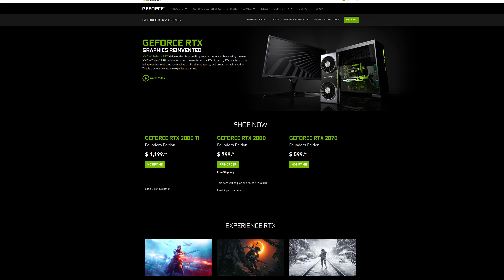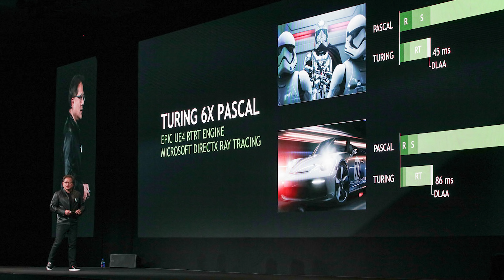What To Expect With Nvidia RTX | Plain & Simple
Nvidia Turing cards are on the way with the RTX lineup for the consumer market. What should we expect and how should we view this new compute technology?

○Merch/Tech Junkie Store:

JDTechGear